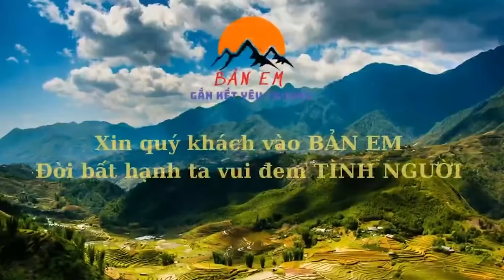Sau Những Ngày Vắng Bóng Quay Trở Lại Quá Buồn Vận Đen Đến Với 3 Ông Cháu ,Ông Gặp Tai Nạn